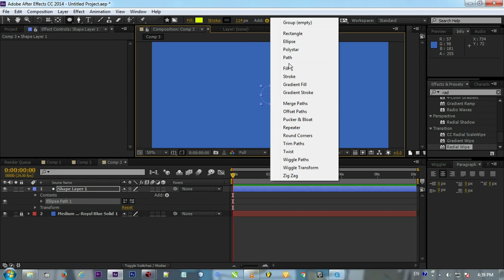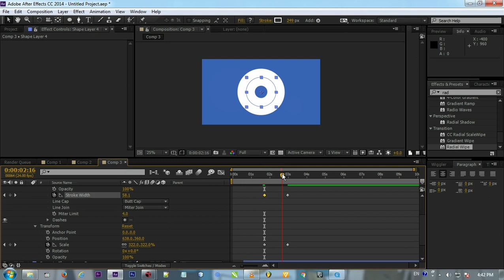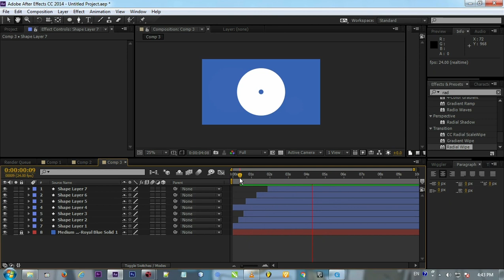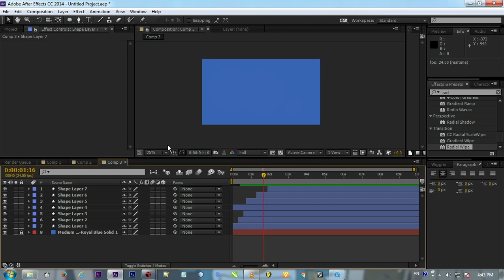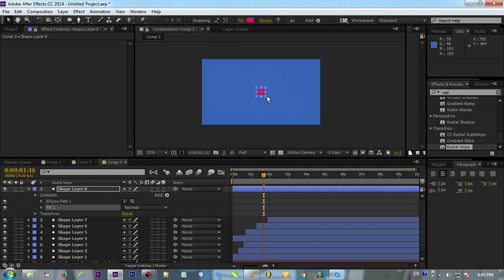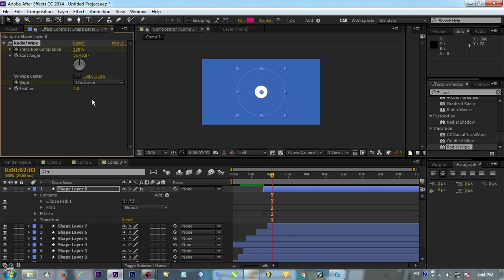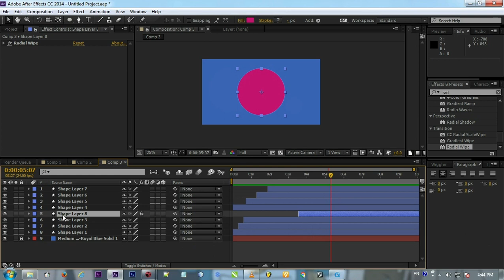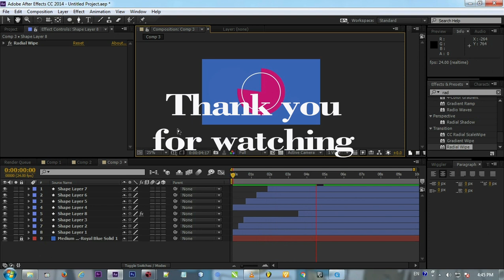after effect tutorial - motion graphic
In this episode we learn:

- Keyframes
- speedgraph
- Positioning, opacity, rotation etc.
- animation
- shapes
- Strokes, fills, colour.

his tutorial, shows you some of the basics to creating a simple animation inside of After Effects.
After watching this tutorial you will hopefully be able to make some awesome intros and title sequences! Also after watching this you should be able to follow along more intermediate tutorials. I really hope this helps out! Here are the links mentioned in the video:

here is more videos for you

how to create wordpress custom theme | wordpress tutorials ( part -1 hindi ) | Galiyaraa -

After Effects basic tutorial motion graphics